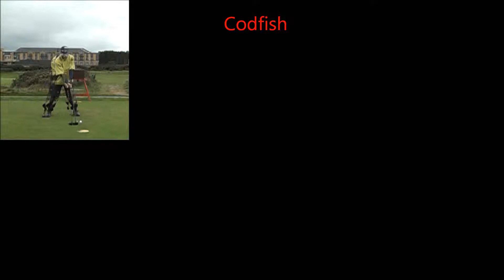Golf Shot - Codfish.wmv